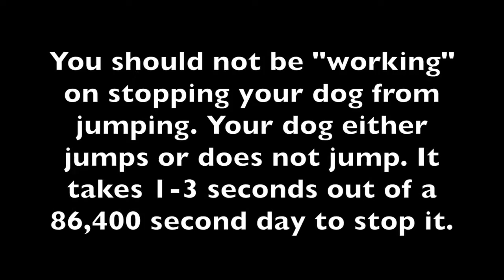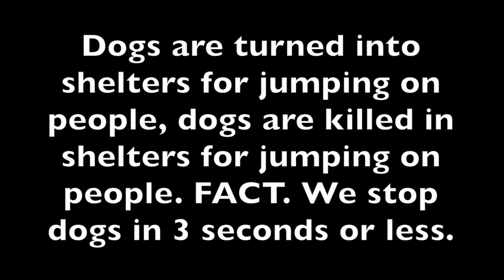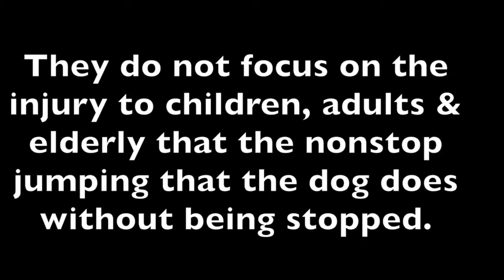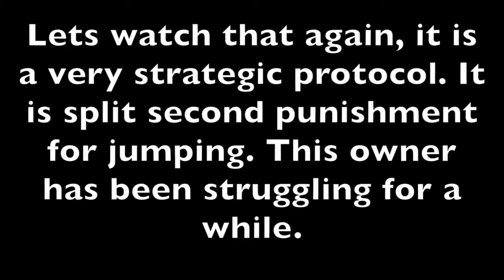Best Dog Training Videos! How to stop a jumping dog. Jumping Stopped in 1 second.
Click on the links below to see our  RECOMMENDED RESOURCES.

Dog Training pouch Dual Compartments Carry Toy Kibble,Treats - with Poop Bag,Collapsible Bowl,Cliker - Build-in Waste Bag Dispenser Grey

Training Collar Casfuy Upgraded 1000ft Remote Waterproof Rechargeable Dog Shock Collar with Beep Vibration and Harmless

dog training,
dog training videos,
how to potty train your dog,
how to potty train an older dog,
dog training techniques,
how to train a dog to walk on a leash,
how to train your dog not to bark,
how to train a dog to sit,
how to teach a dog to stay,
dog training,
dog training videos,